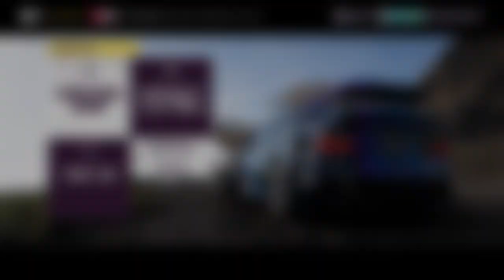Racing for Accolade Points (Day 5) - Forza Horizon 5 Gameplay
I am right now racing at random tracks so I can collect accolade points in hopes of racing in future showcase races.

WhatiFRacing
RealRadman
WindVow8820